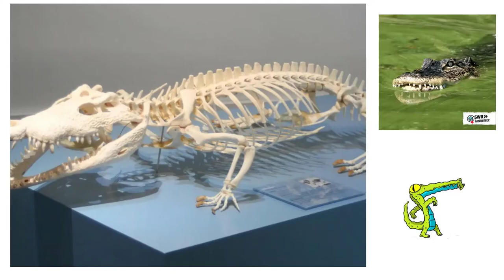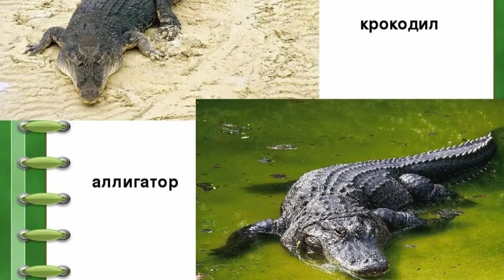Топ 10 интересных factов про крокодилов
Интересные факты о крокодилах.